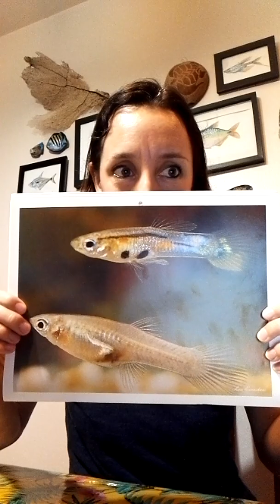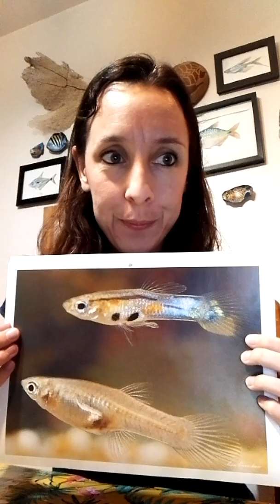Episode 1 - The Guppy (Poecilia reticulata)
The first episode in a series showcasing Trinidad & Tobago's freshwater fish, first broadcast as part of Chaguanas Public Library's Wildlife Wednesday.

Dr Amy Deacon is a Lecturer in Zoology in the Department of Life Sciences at The University of the West Indies, and is a member of the Trinidad and Tobago Field Naturalists' Club.